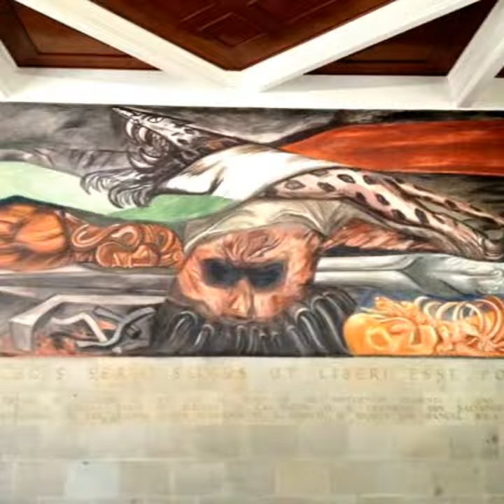ORGULLO MEXICANO FUNDADOR LIC. DELFINO CORNEJO TORRES